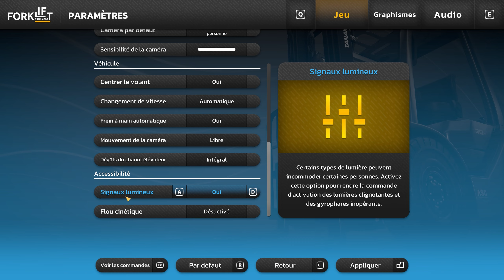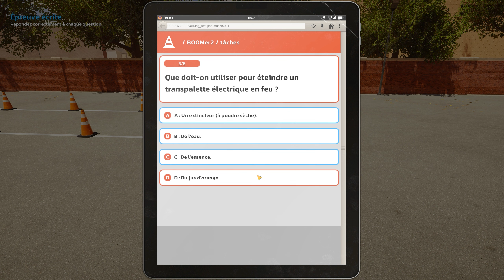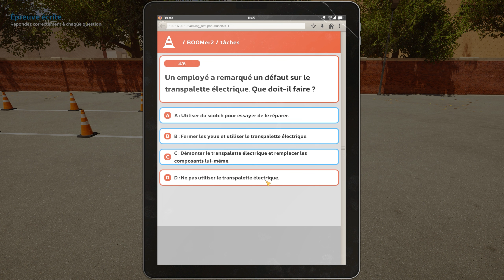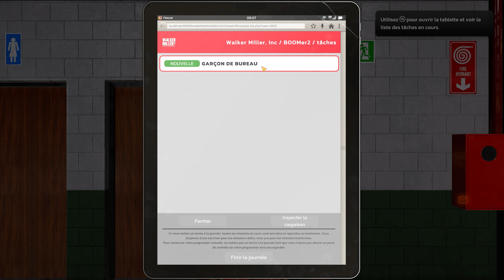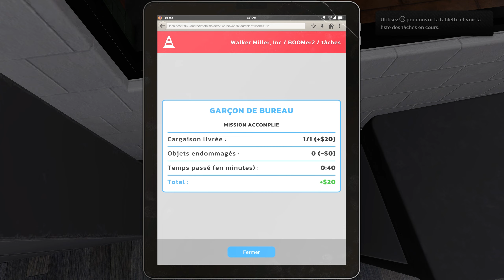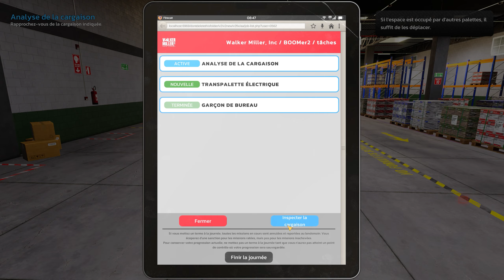Forklift Simulator - FR - First Look | Vous aviez envie d'essayer le métier de cariste ?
Salut les amis, dans cette vidéo on jette un œil à Forklift Simulator, une simulation qui vous permet de vous essayer au métier de cariste.

N'hésitez pas a rejoindre le groupe curateur Steam pour connaître les dernières nouveautés en terme de simulation

Config :
- CPU : AMD Ryzen 9 7950X3D
- GPU : ASUS ROG STRIX RTX 4090 24GB OC
- Ram : 64GB
- SSD : M.2 Nvme 2x4To
- Moniteur : Samsung Odyssey G7 1440p (principal)
- 2ème moniteur : 1920x1080 (stream)
Avion :
- Honeycomb Bravo Throttle quadrant
- Thrumaster Airbus TCA sidestick
- Thrustmaster TPR Rudder
Hélicoptère :
- Virpil Collective Rotor TCS Plus Base
- Virpil Hawk-60 Collective Grip
- Virpil MongoosT-50CM2 Base
- Virpil Constellation ALPHA-R Grip
Véhicules routier :
- Logitech G29